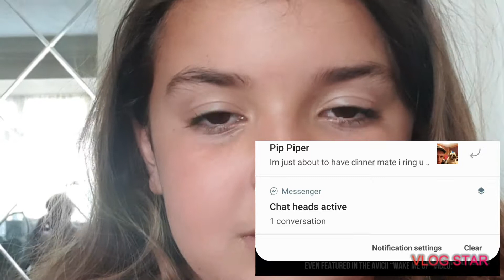Beautiful kids reaction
A beautiful kid reacting to beautiful kids